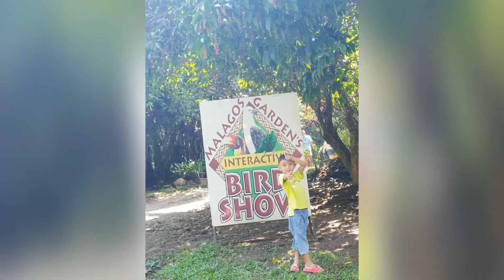Malagos Garden Resort Fambam Day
Visit one of the most nice places in Davao City
MALAGOS GARDEN RESORT

Thanks to all and to my family for the great time... It is indeed the people that you are with that makes every journey memorable💜💜💜

More journey with me
✔️Cooking/Baking
✔️Escapades
✔️Anything that comes along the way

Video editor and music use: from VCut